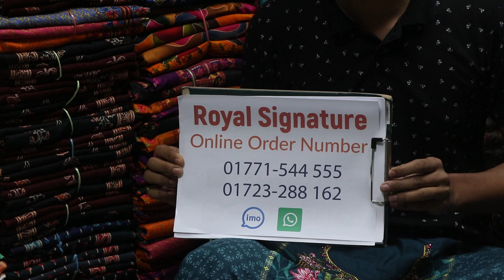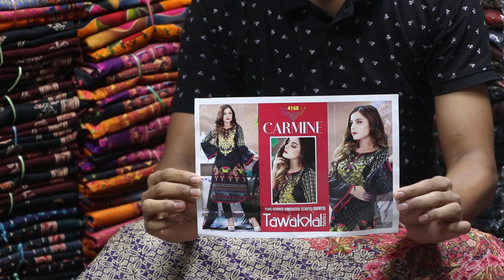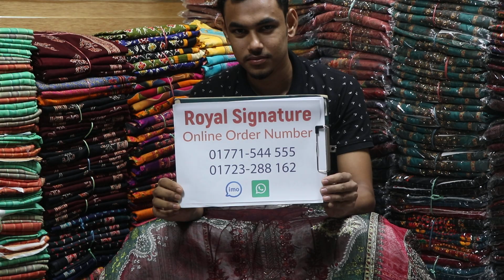তোলপাড় অফার/পাকিস্তানি ভালো মানের পার্টি ড্রেস./hit collection update party dress.